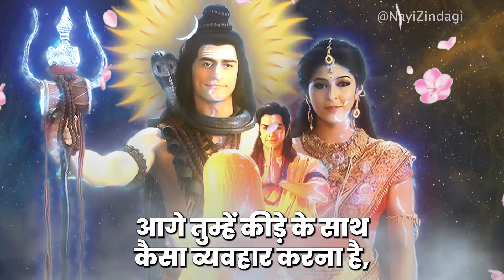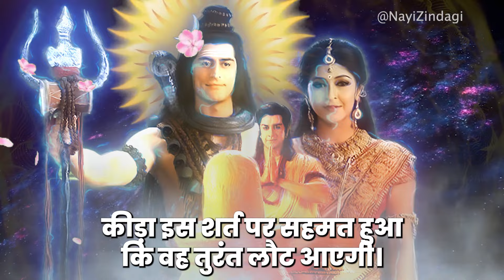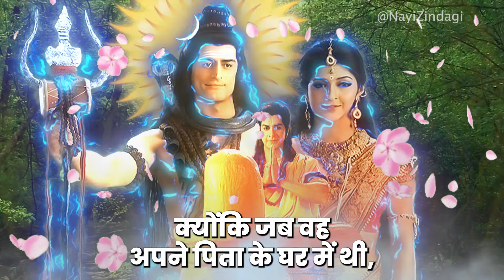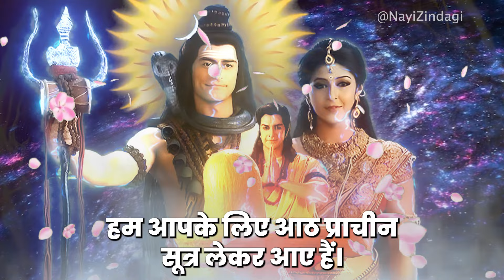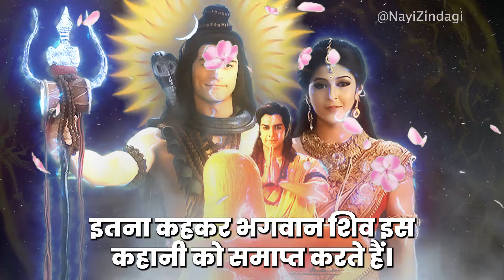भगवान शिव कहते है कौन सा फूल देता है पुत्र रत्न की सौगात?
भगवान शिव कहते है कौन सा फूल देता है पुत्र रत्न की सौगात? हर हर महादेव! 🙏🙏🚩🚩🕉️🕉️